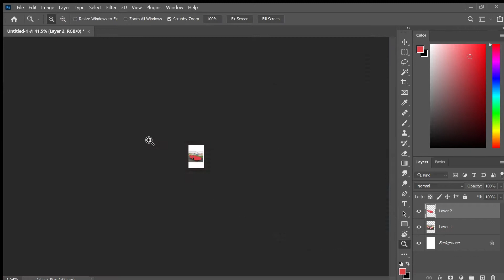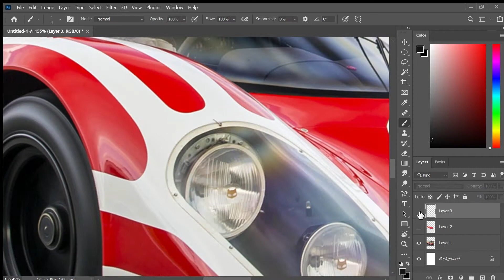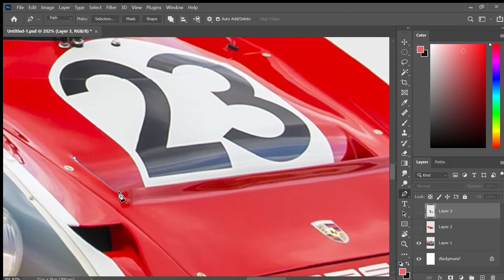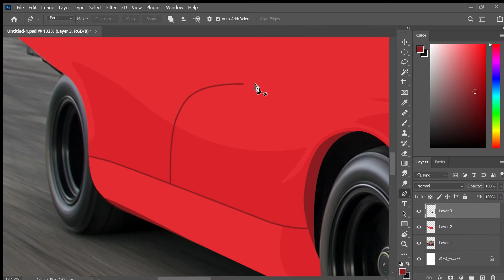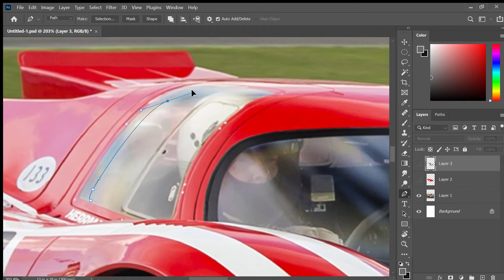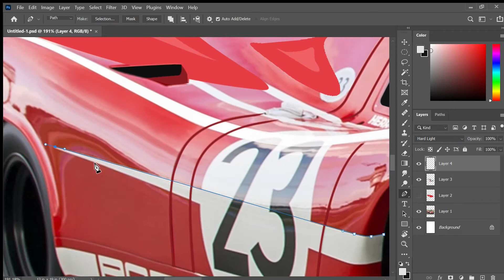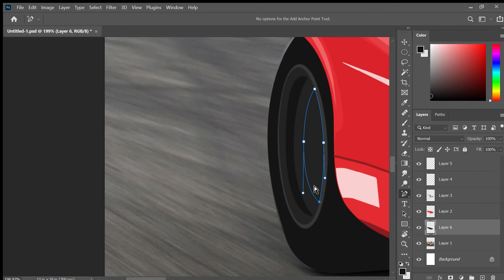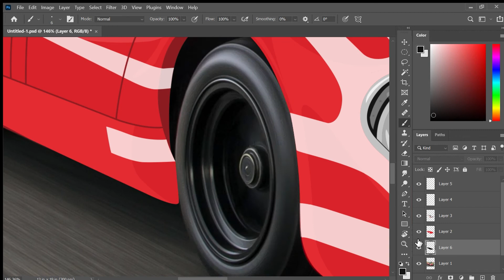Porsche 917 Art from a Photo (Photoshop)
In this video I take a picture of a Porsche 917 and create some art!
The art was created in Adobe Photoshop (yes I know Illustrator is a much better tool for vector art)
Let me know if you enjoyed the video. Feel free to let me know how I can improve. Most importantly , have a great day!

Authentic Porsche 917 sounds were added in editing and are not part of the original music.